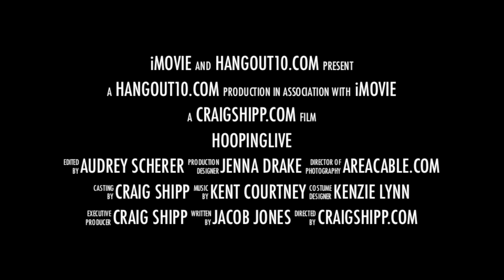hoopinglive intro Craig voiceover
The beautiful and talented Audrey Scherer is host of every Monday at 9pm USA Eastern time.